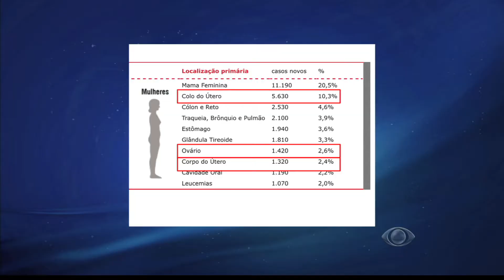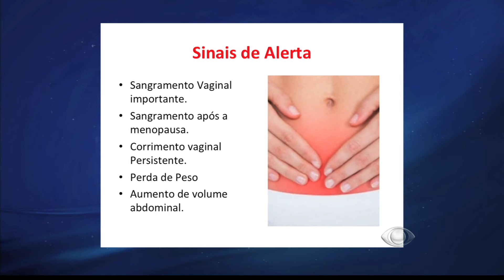Band Cidade - "Alô Doutor: Câncer de cólo do útero"